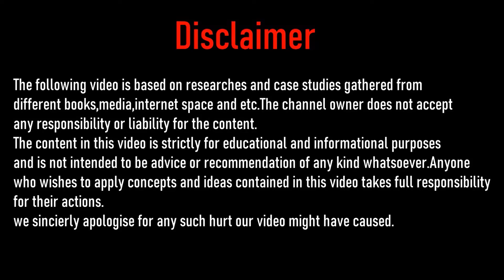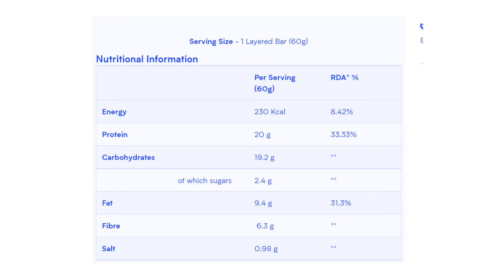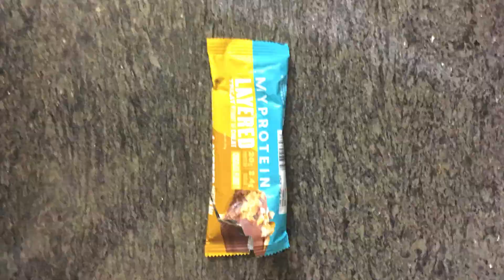Myprotein Protein Bar Review I Myprotein Layered Protein Bar Review I Myprotein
Hey guys!, welcome back to Lifestyle & Fitness TV. Today’s video is a review of a protein bar of the “hottest protein brand in the business” right know i.e *MY PROTEIN*. This video will provide you honest and complete review or information about MY PROTEIN Protein bar. Myprotein is one of the leading protein brand around the globe and it’s expanding it’s business in different countries by providing various
products. Many Indian fitness and daily vloggers are associated with this brand.
In this video I have reviewed the Layered Protein Bar from Myprotein,I have given all necessary details of Layered Protein Bar from Myprotein like its nutritional information, benefits, price, taste and etc.

We Hope You Love The Video

We sincierly apologise for any such hurt our video might have caused.